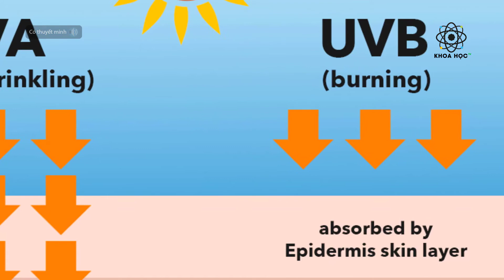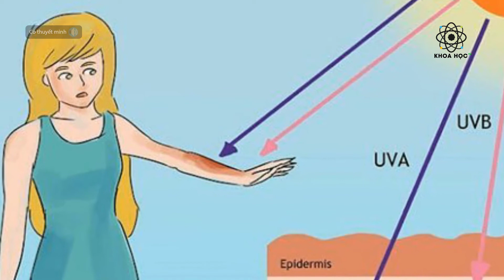Điều gì thực sự đã xảy ra khi chúng ta bị cháy nắng?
"Cháy nắng" là một cụm từ chúng ta thường xuyên được nghe trong những ngày thời tiết nóng như đổ lửa. Nghe nhiều, nhưng cũng chẳng ai dám coi thường, vì chỉ cần cháy nắng một lần thôi bạn sẽ hiểu cảm giác là như thế nào.

"Khoa học không bao giờ có điểm dừng, nó là một câu đố vĩnh hằng." - EINSTEIN (MỸ)

Trong video này có sử dụng hình ảnh tư liệu sưu tầm từ nhiều nguồn khác nhau, nếu có vấn đề về nội dung, hình ảnh của video rất mong nhận được sự góp ý của các bạn qua: